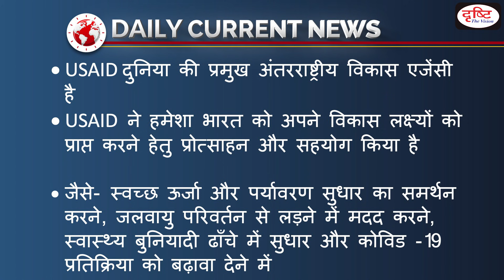USAID announced Veena Reddy as Mission Director - Daily Current News I Drishti IAS